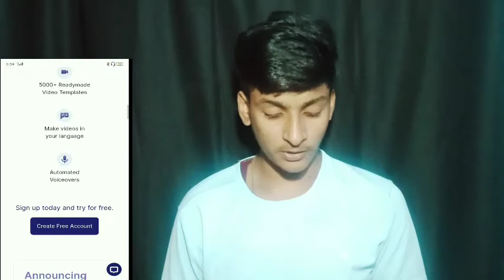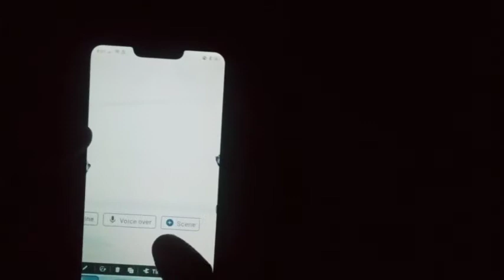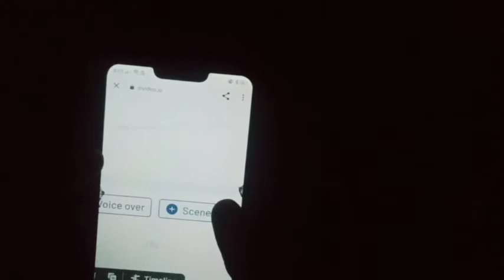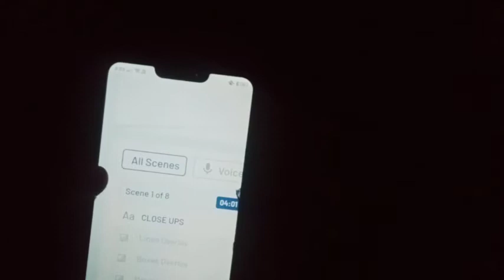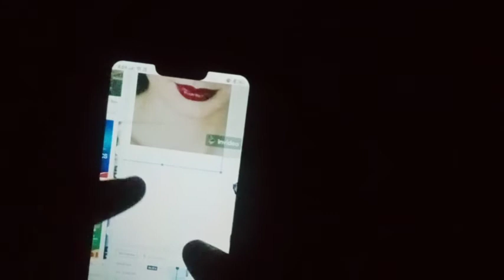How To Edit Instagram Reels Video | Instagram Reels Viral Video Editing New trick (2021)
Hello
this video i am gonna tell you about how to edit instagram reels videos in hindi so if you want to know how to edit reels than watch this video till end. 😇